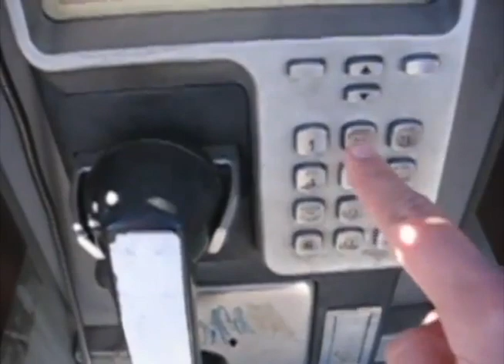On the Infra-ordinary